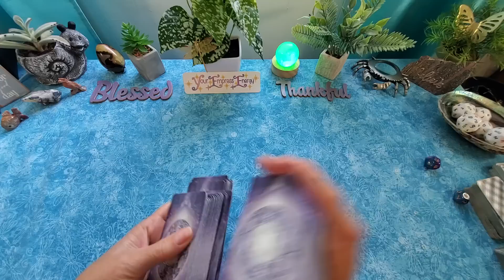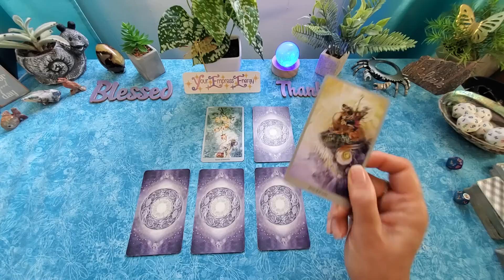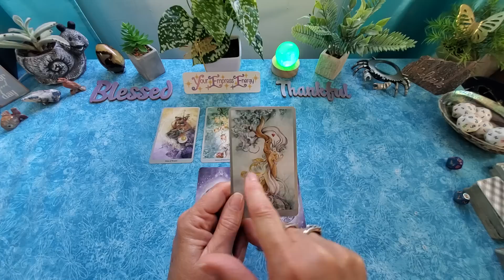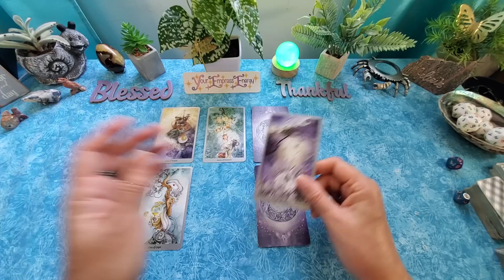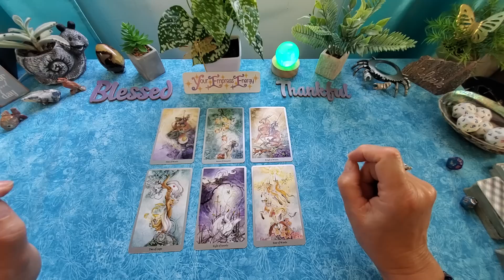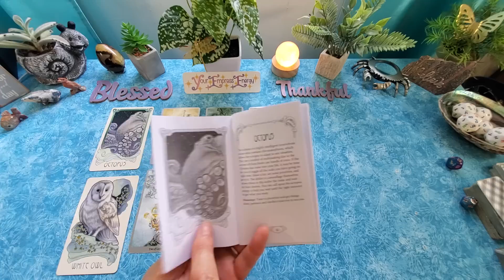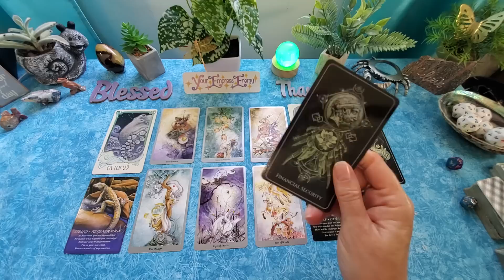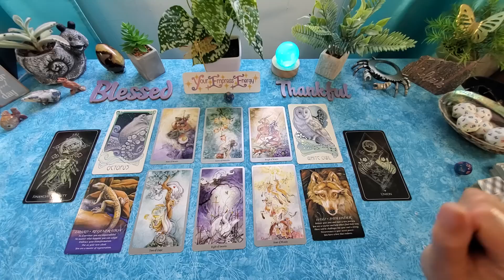LIBRA ♎️ YOU'RE VERY STRATEGIC!!!